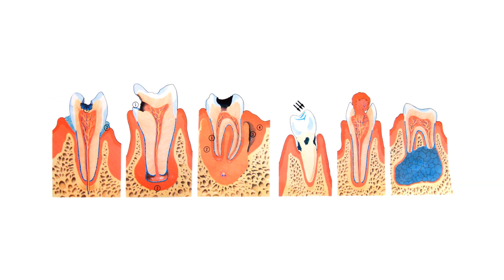Why don't animals' teeth decay even though they don't brush them?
Join us in this captivating exploration of animal dental health, as we uncover the intriguing reasons why our furry friends don't need toothbrushes! In this video, we delve into the secret world of animal teeth and reveal the fascinating adaptations that have made dental care unnecessary for them. From sharp carnivorous teeth to specialized dental structures, prepare to be amazed by the wonders of nature's dental hygiene. Discover what we can learn from these incredible creatures and how their dental health can inspire and inform our own oral care routines.